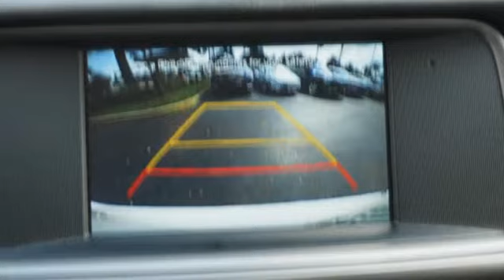2018 Kia Optima Mesa Phoenix, AZ #20054 - SOLD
Year: 2018
Make: Kia
Model: Optima
Trim: LX
Engine: 2.4 liter 4 Cylinder Engine
Color: Snow White Pearl
Interior: Black
Mileage: 26190
Stock #: 20054
VIN: 5XXGT4L30JG229104
The state of the art park assist system will guide you easily into any spot. This 2018 Kia Optima has a 2.4 liter 4 Cylinder Engine high output engine. This mid-size car is front wheel drive. This 2018 Kia Optima shines with clean polished lines coated with an elegant white finish. Anti-lock brakes are standard on this vehicle. Enjoy the tried and true gasoline engine in the vehicle. The vehicle features cruise control for long trips. This unit is built for driving comfort with a telescoping wheel. Just the right size to accommodate all your needs. It has room for passengers and plenty of trunk space.

Address:
1648 East Main Street